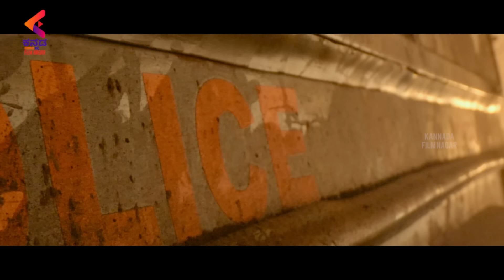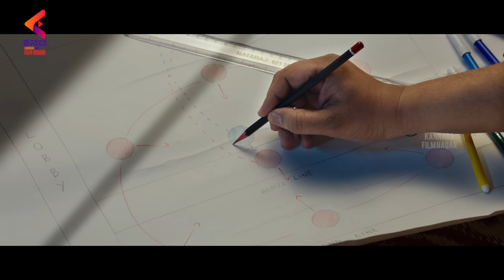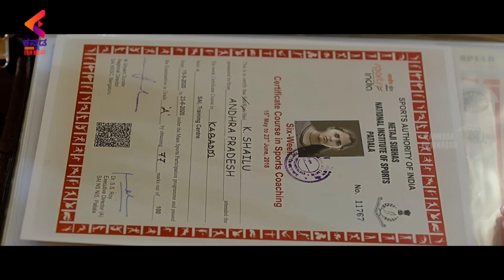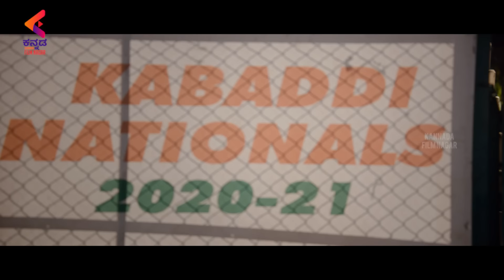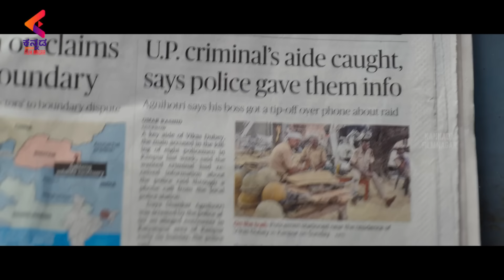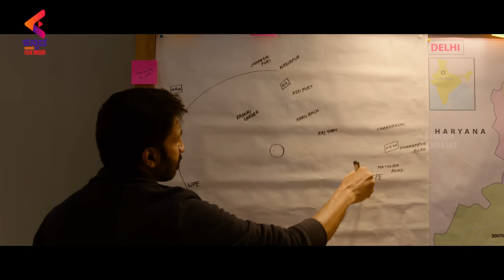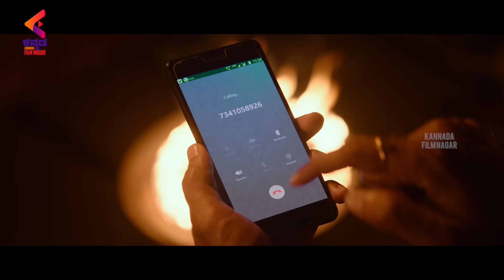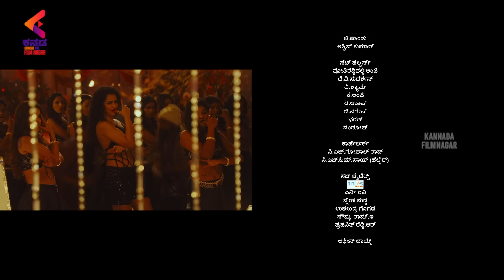SEETIMAARR Full Movie | Latest Kannada Dubbed Movies 2022 | Gopichand | Tamanna | Kannada Filmnagar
Seetimaarr Full movie on Kannada Filmnagar. seetimaarr is the latest Kannada dubbed romantic action entertianer, starring Gopichand, Tamannaah Bhatia, Digangana Suryavanshi and Bhumika Chawla in the lead roles. The movie is directed by Sampath Nandi and produced by Srinivasaa Chhitturi. Music is composed by Mani Sharma and cinematography by Soundar Rajan.

Synopsis: Karthik(Gopichand) is an assistant bank manager who coaches the women’s Kabaddi team in AP. With a lot of difficulties, he takes the team to Delhi for the national Kabaddi championship. There, because of one of his family members, the entire team gets kidnapped. Who is behind this kidnapping? how is Karthik’s family connected to it? and how will Karthik solve the mystery along with Jwala Reddy(Tamannah)? That forms the story.